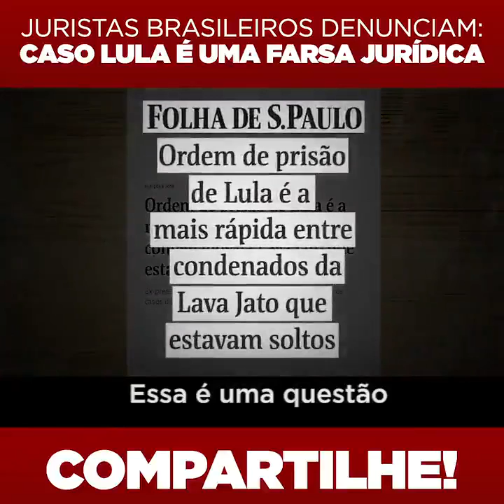Lula, justiça? ou injustiça?